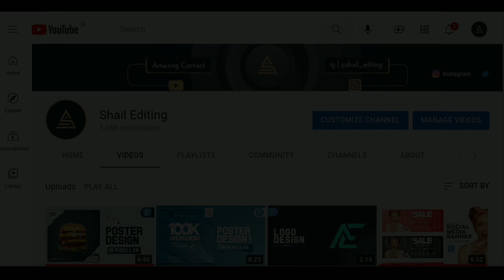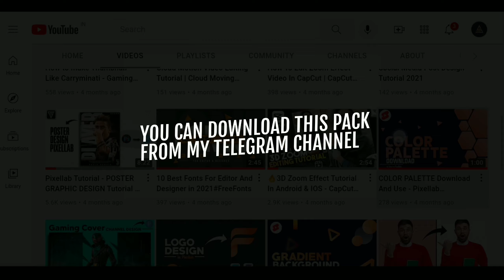1K Special !! Free Graphic Design Pack - Color Palettes, Gradient Pack,Thumbnail Background Pack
1K Special !! Free Graphic Design Pack - Color Palettes, Gradient Pack,Thumbnail Background Pack

❒. First of all, I would like to thank all of you from the heart because without you this would have been impossible to accomplish. Just keep loving you all like this.
This is a small gift from my side. You can download this pack from my telegram channel.

( if these link not work so just copy this link and paste on google then you can join and download this pack )

Chapter

0:00 | Intro
0:17 |  Color Palette Pack
0:47 | Gradient Pack
1:17 | Thumbnail Background Pack
1:45 | Outro

❒. ᴅᴏᴡɴʟᴏᴀᴅ ꜰʀᴇᴇ ꜰᴏɴᴛ

❒. ᴅᴏᴡɴʟᴏᴀᴅ ꜰʀᴇᴇ ꜱʜᴏʀᴛ ᴠɪᴅᴇᴏ

❒. ᴅᴏᴡɴʟᴏᴀᴅ ꜰʀᴇᴇ ᴛʜᴜᴍʙɴᴀɪʟ & ʙᴀᴄᴋɢʀᴏᴜɴᴅ ɪᴍᴀɢᴇꜱ

➤ 𝐓𝐚𝐠𝐬.

➤ 𝐎𝐥𝐝 𝐕𝐢𝐝𝐞𝐨𝐬.